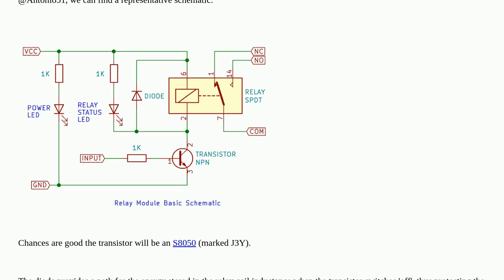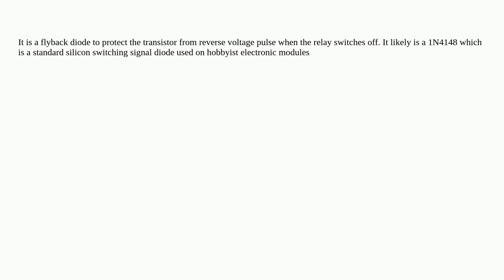Electronics: Help to understand this 5V relay module's diode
Help to understand this 5V relay module's diode

A special thanks goes out to the community

  relay diodes protection